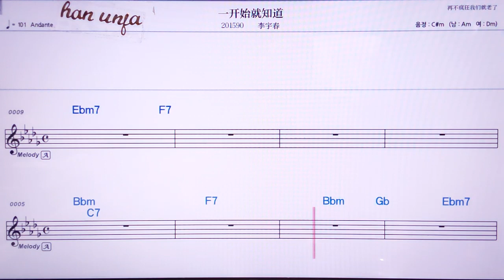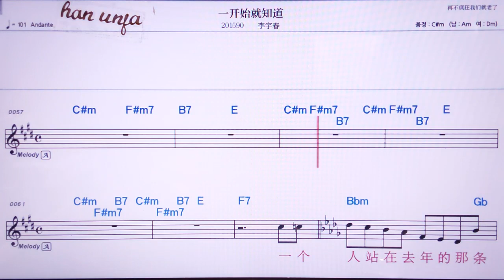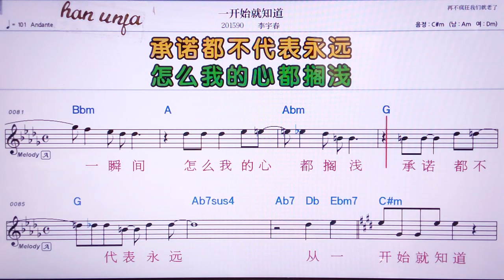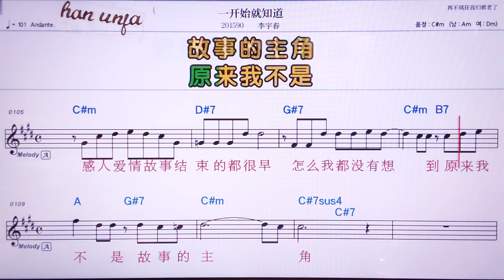💖이카이스찌우쯔따오/ 리위춘 👍MR,노래방, 가라오케, 악보, 코드, 가사 ,Karaoke,반주